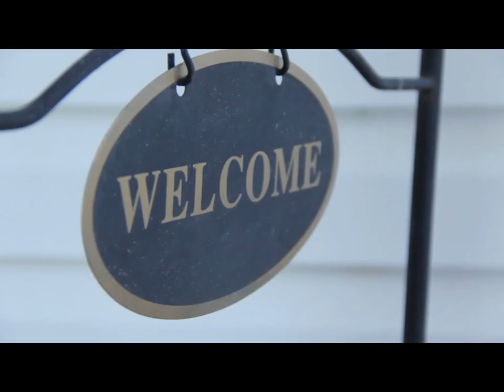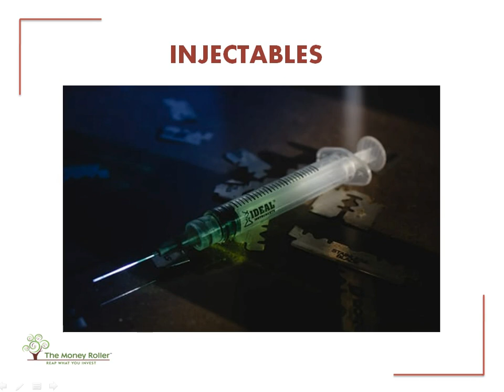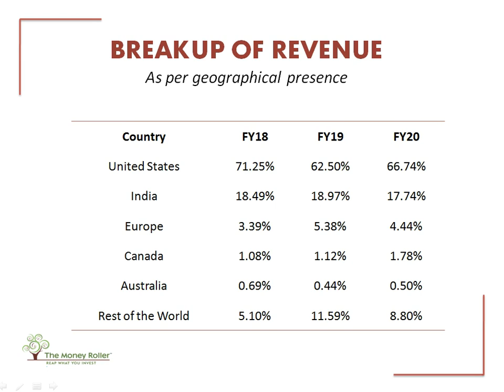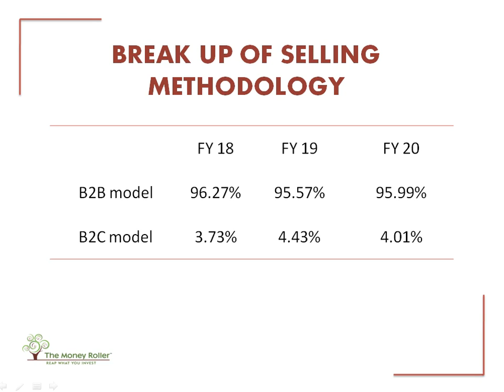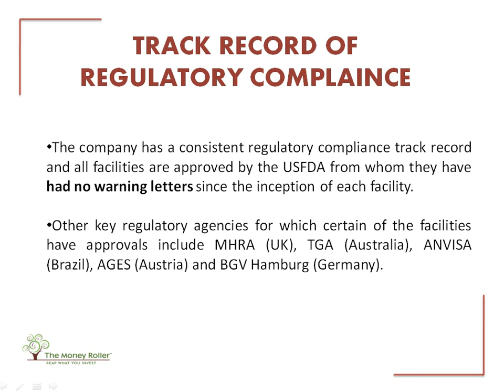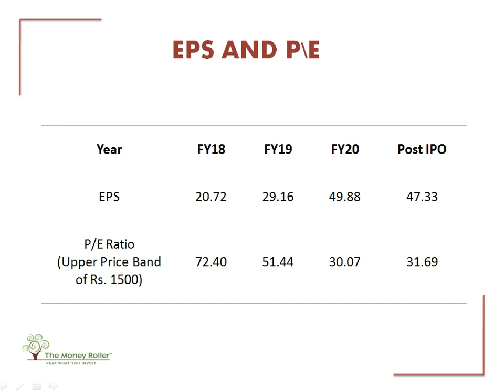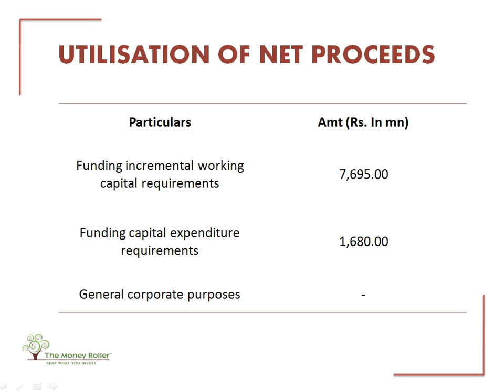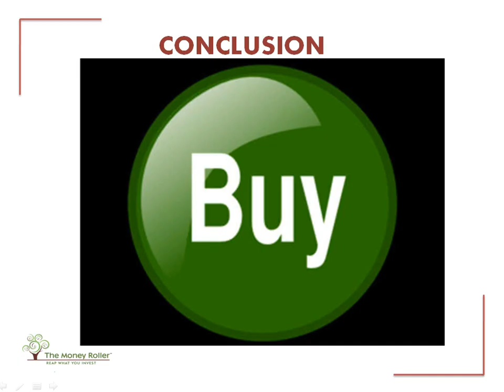TMR Talks | Gland Pharma | IPO Analysis | Detailed Study of IPO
This TMR Talk will give you a detailed understanding of India's largest Pharma Sector IPO (Initial Public Offering).
Gland Pharmaceutical is planning to raise Rs. 6479 crore.
We discuss the important aspects of IPIO:
1. Industry Overview
2. Story of the Company which includes business model, expansion plans, regulatory conditions, risk factors, etc.
3. Financial Numbers and Peer Comparison